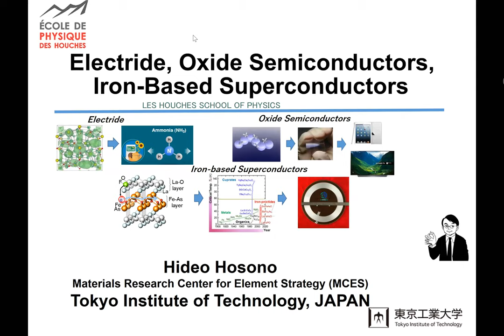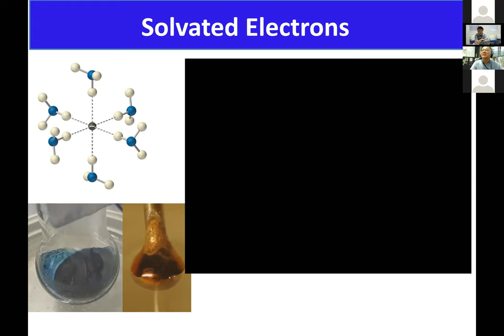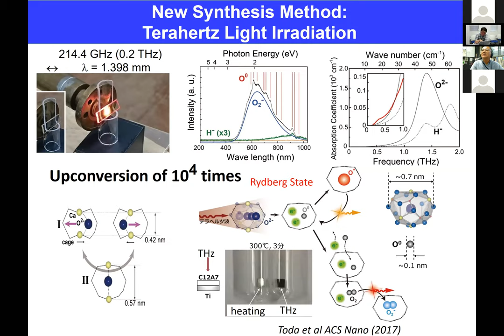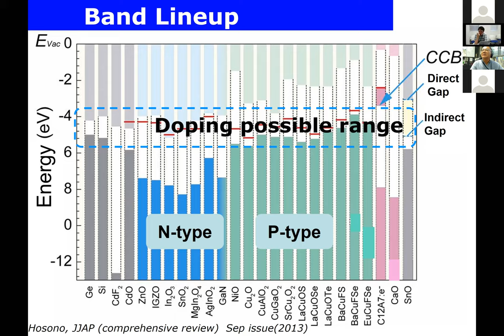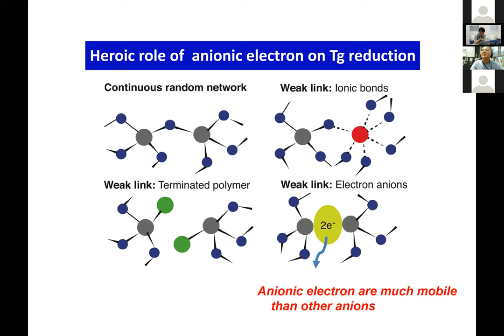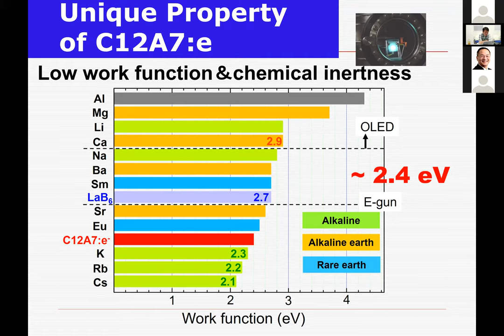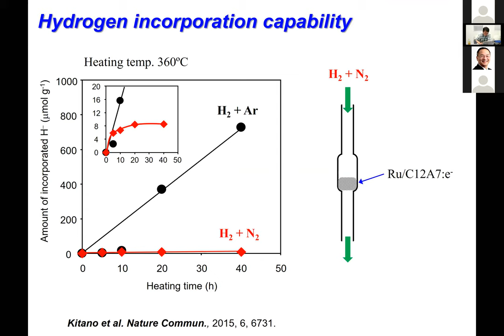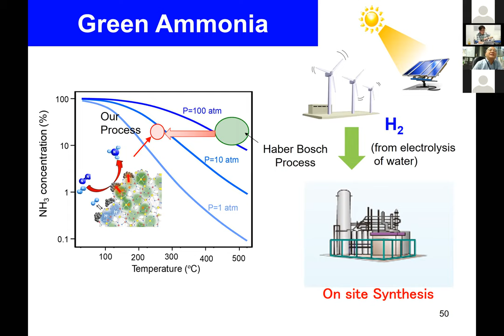Les Houches Summer School 6-24 July 2020. Hideo Hosono, July 13th, lecture 1